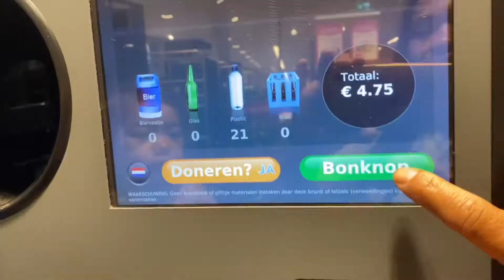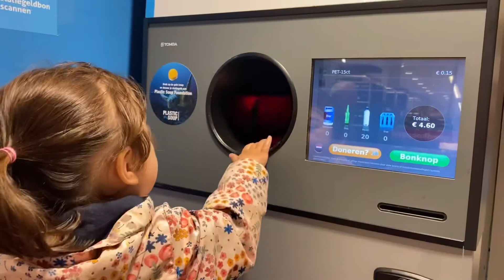BUANG BOTOL SAMBIL BELANJA MAKANAN KE SUPERMARKET.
Terima kasih.